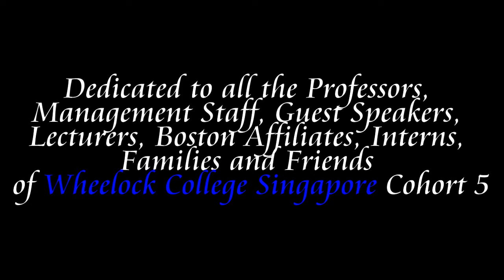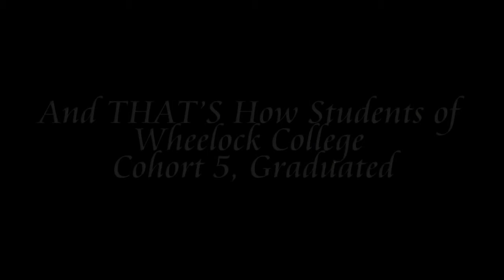[Wheelock College Singapore] Cohort 5 Graduation Flashmob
Dedicated to all the Professors,
Management Staff, Guest Speakers,
Families and Friends
of Wheelock College Singapore Cohort 5

Video Edit : Siti Adila